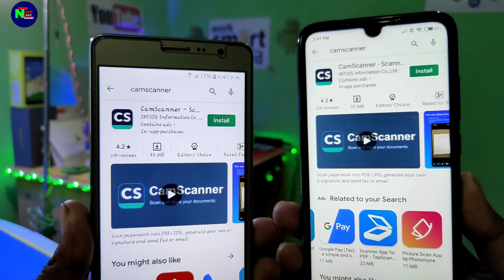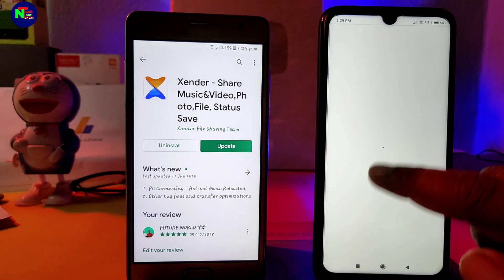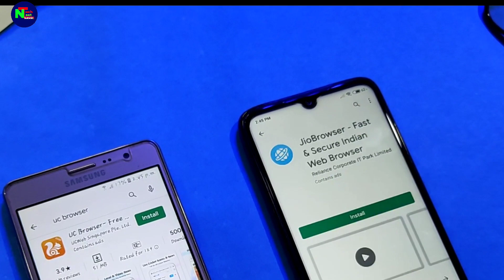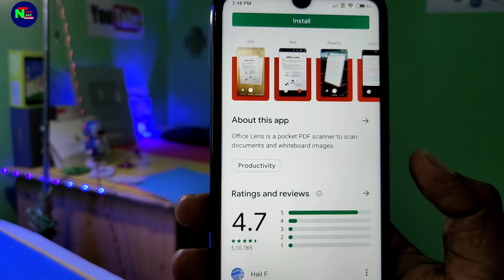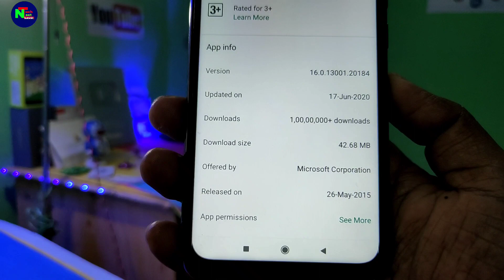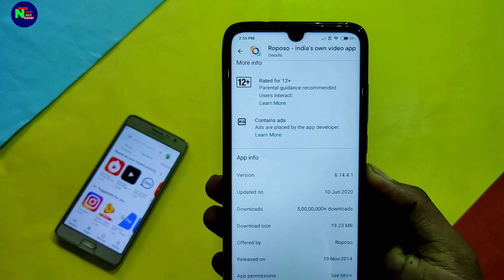Indian Government Ban 59 Android Apps || Tik Tok Ban in india | Top 5 Alternative China Apps